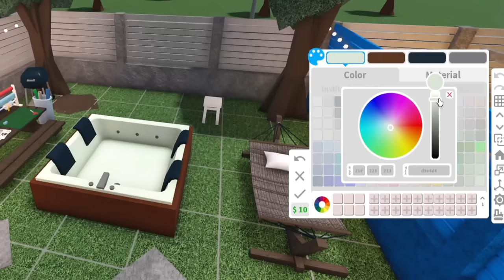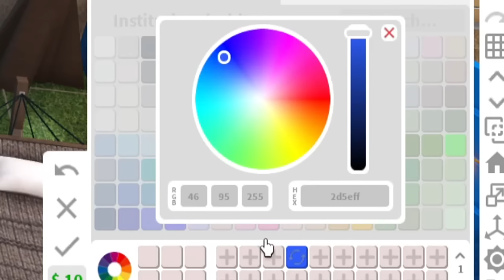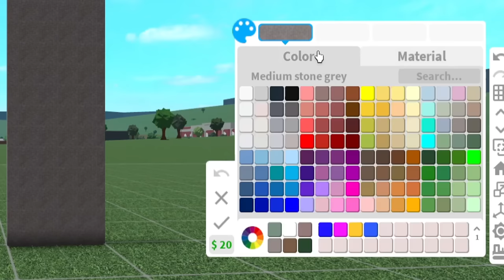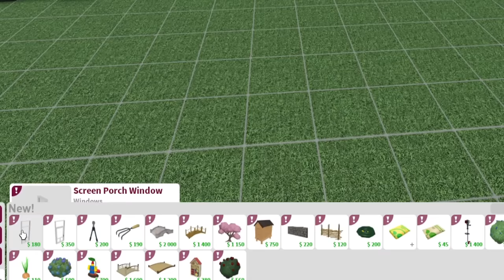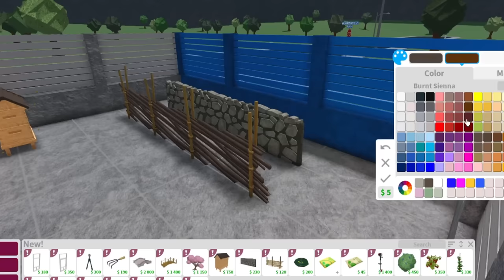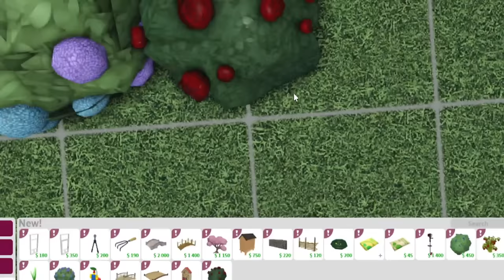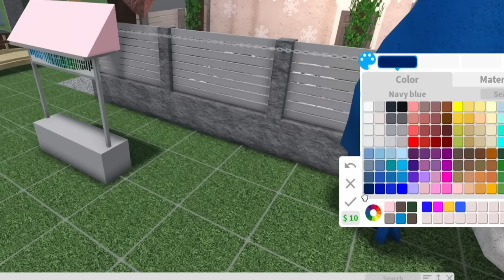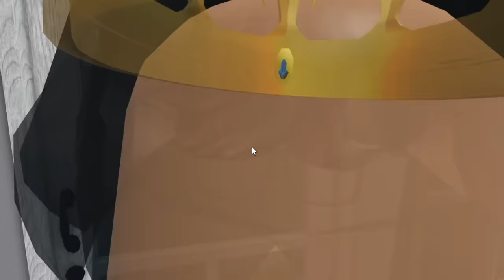NEW BLOXBURG UPDATE... COLOR WHEEL, BIRDS, BUTTERFLIES, BRIDGES AND MORE!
after another long month the new bloxburg update is here! surprisingly actually bringing us the highly requested new color wheel feature! we also have birds, bees, outdoor items and more

Monday - changing my winter mansion to spring (Done!)
Tuesday - break day!
Wednesday - bloxburg community manager news (Done!)
Thursday - new bloxburg color wheel birds and more update (Done!)
Friday - potentially a hidden details video maybe depending
Saturday - something with the new update
Sunday - something with new update

🔴Recording Program: OBS Studio
🎨Graphics: Adobe Photoshop
🎬Editing Program: Sony Vegas Pro